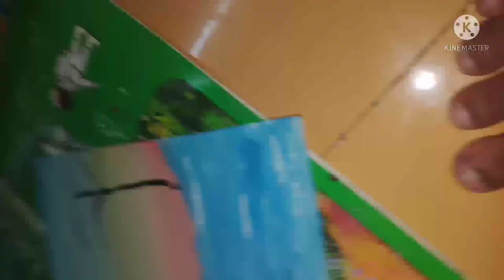Shalome self recording her painting.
Mermaid jumping in the sea